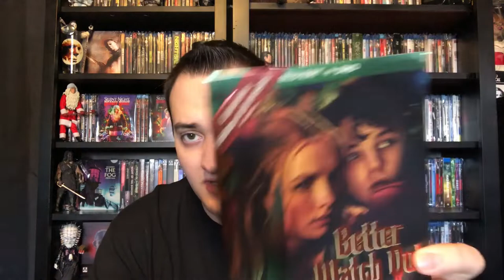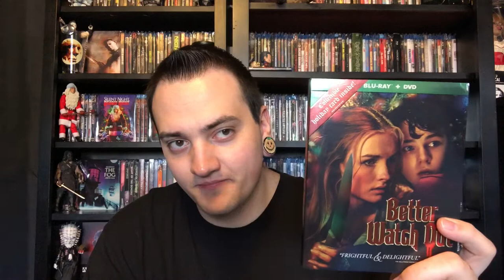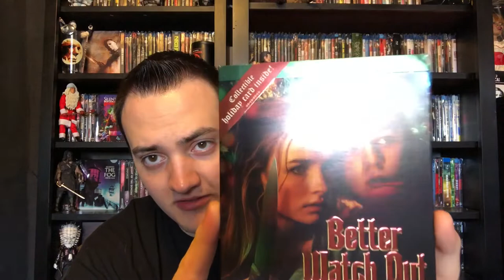Crypt Countdown To Christmas Day 19